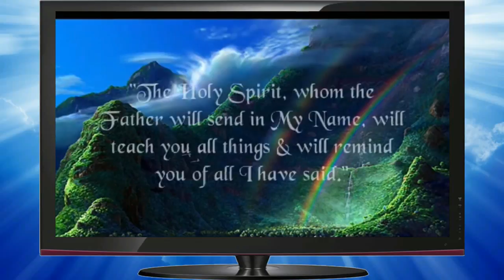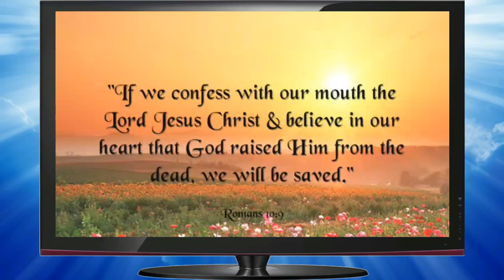Wayne Levi Price - Reproved Again